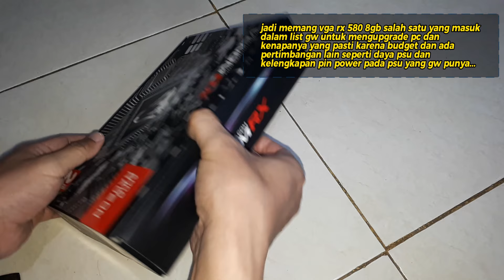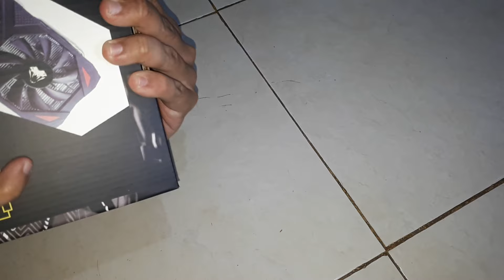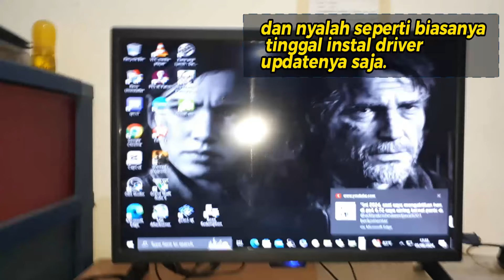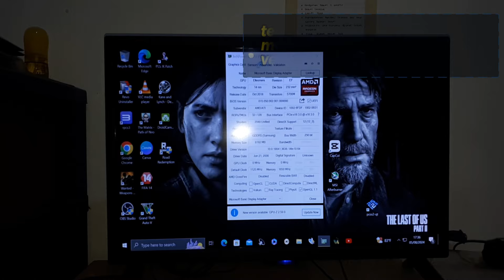SELAMAT TINGGAL VGA LAMA SELAMAT DATANG VGA BARU VENOM RX 580 8GB DDR5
Oke gaes jadi di video ini gw mau memperkenalkan vga baru gw yaitu venom rx 580 8gb ddr5 kenapa gw memilih membeli vga ini jawabannya ada di dalam video yah...
jadi ini sebenarnya adalah properti video unboxing pada umumnya setelah menerima paket jadi gw abadikan momennya di chanel gw yah...

--spek pc--
*mobo Gigabyte h97m
*cpu i7 4790
*vga venom rx 580 8gb ddr5
*ram 16gb
*SSD 120gb
*HDD 500gb
*PSU pc cooler kf 650
*casing imperion kinetic 353
*monitor xiaomi g24i

*Tempat belanja part komputer gw di sini*
-vga venom rx 580
tokped

🤑Boleh dong kirim2 super thanks nya 🤑

*Gaes bantu follow Fan page saya di facebook yah...